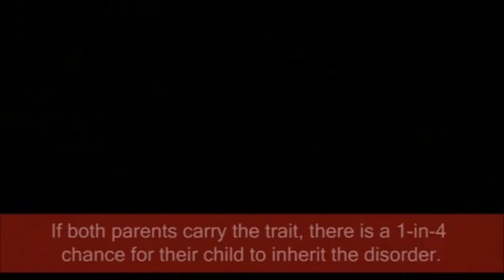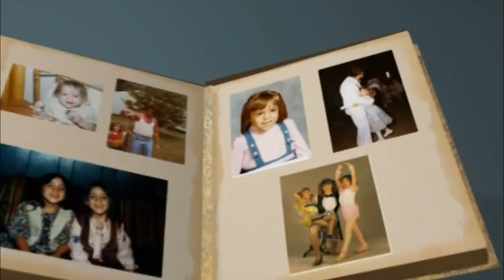A Journey of Courage and Hope: Living with Cooleys Anemia (excerpt)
ROLE: DP/Camera, Editor, Animator
DESCRIPTION:
Using the images in a family photo album, the
short film chronicles the unique and significant life
experiences of thalassemia patients, their friends
and families, and others whom they meet along
from Panasonic and Cooley's Anemia Foundation
as part of the "P2 for a Cause" Filmmakers
Grant Program. The complete film includes a rare
interview with Nobel Laureate and geneticist
Dr. Oliver Smithies about the prospects of a cure.
TITLE: A Journey of Courage and Hope
YEAR: 2008
MEDIUM: Documentary Short
DIMENSIONS: 1280 X 720 HD 24P